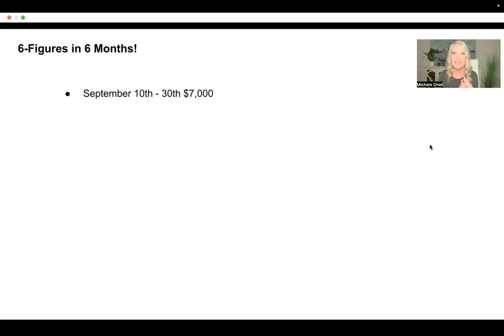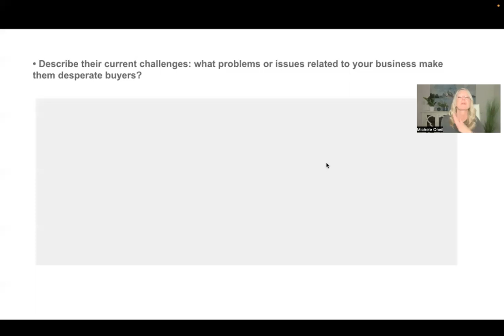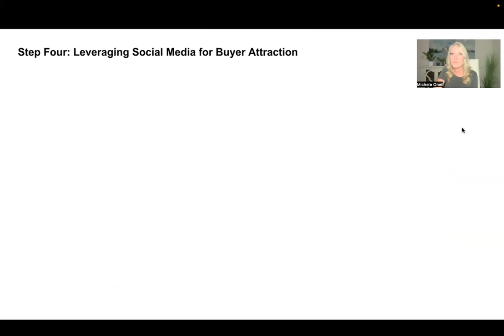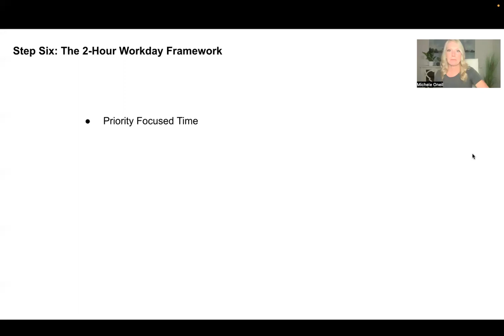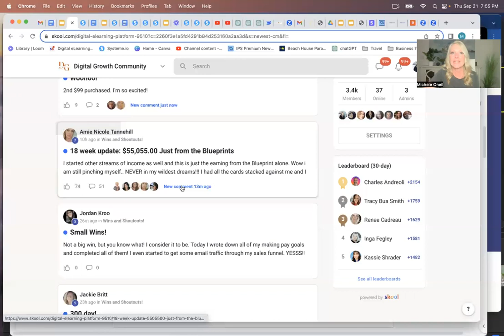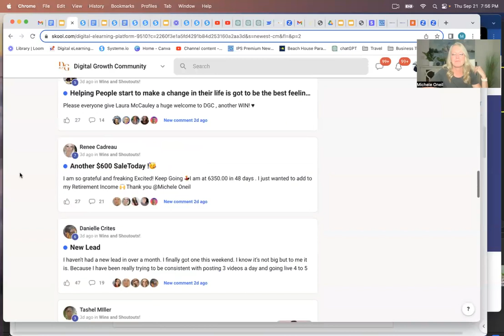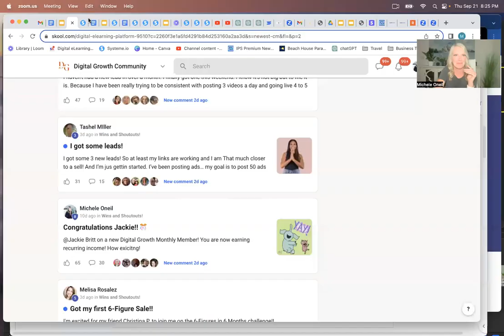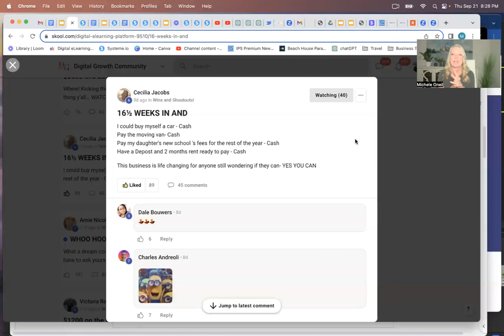Thursday6Figs6Months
6 figure in 6 months